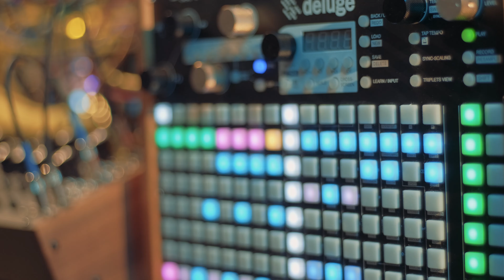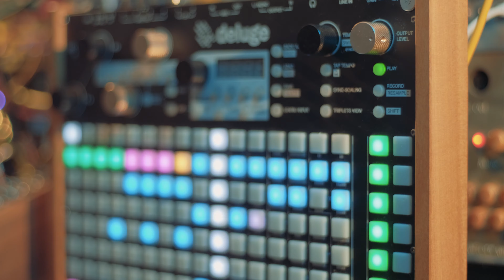Dualtrx - Patience (Eurorack, Deluge, Moog DFAM)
Hello guys. From today i'm launching a new series of videos. Sequenced and programmed in Synthstrom Deluge.

In this episode called "Patience" , i'm using Deluge as my main sequencer triggering the 808 drums by TipTop Audio  and Moog DFAM. The rest is all inside the Deluge. No extra patches or anything.

I hope you enjoy. If you have any other questions please don't hesitate to ask in the comments.